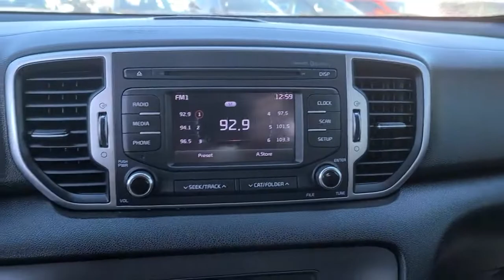2018 Kia Sportage Tulsa, Broken Arrow, Bixby, Sand Springs, Owasso, OK C2884601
Used 2018 Kia Sportage available at Classic Chevrolet in Tulsa, Oklahoma. Servicing the Broken Arrow, Bixby, Sand Springs, and Owasso, OK area.

Classic Chevrolet
8501 Owasso Expwy

Recent Arrival! **CLEAN AUTOCHECK**, **CERTIFIED BY CARFAX NO ACCIDENTS**, **LOCAL TRADE**, **KEYLESS ENTRY**, **APPLE CAR PLAY**, **ANDROID AUTO**, **AM/FM/HD/RADIO**, **SIRIUS XM RADIO**, **BLUETOOTH HANDS FREE CALLING**, **MP3 / IPOD COMPATIBLE**, **FRONT USB CHARGING PORTS**, **WE DELIVER ANYWHERE**. Odometer is 3507 miles below market average!2018 Kia Sportage LX FWD 6-Speed Automatic Electronic with Overdrive 2.4L I4 DGI DOHC 16V Sparkling Silver23/30 City/Highway MPGAwards:* 2018 KBB.com 10 Best SUVs Under $25,000
BLACK  CLOTH SEAT TRIM  -inc: YES Essentials,CARPET FLOOR MATS,SPARKLING SILVER,Front Wheel Drive,Power Steering,ABS,4-Wheel Disc Brakes,Brake Assist,Aluminum Wheels,Tires - Front All-Season,Tires - Rear All-Season,Power Mirror(s),Rear Defrost,Privacy Glass,Intermittent Wipers,Variable Speed Intermittent Wipers,Rear Spoiler,Power Door Locks,Daytime Running Lights,Automatic Headlights,AM/FM Stereo,Satellite Radio,MP3 Player,Bluetooth Connection,Auxiliary Audio Input,Requires Subscription,Steering Wheel Audio Controls,Bucket Seats,Pass-Through Rear Seat,Rear Bench Seat,Adjustable Steering Wheel,Trip Computer,Power Windows,Keyless Entry,Power Door Locks,Cruise Control,A/C,Cloth Seats,Driver Vanity Mirror,Passenger Vanity Mirror,Power Windows,Power Door Locks,Trip Computer,Security System,Traction Control,Stability Control,Traction Control,Front Side Air Bag,Tire Pressure Monitor,Driver Air Bag,Passenger Air Bag,Front Head Air Bag,Rear Head Air Bag,Passenger Air Bag Sensor,Child Safety Locks,Back-Up Camera